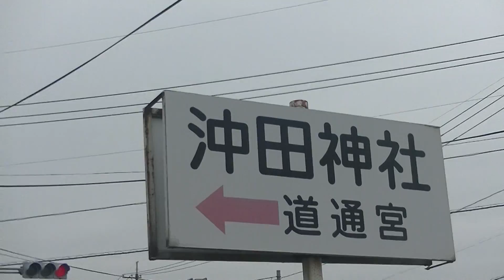岡山県岡山市【沖田神社】両備バス・沖元停留所からの行き方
岡山県岡山市中区
一級河川・旭川
放水路
百間川
一般県道
岡山県道２１５号・江崎金岡線
清内橋西交差点
一般県道
岡山県道２１６号・沖元円山線
百間川ふれあいロード
沖田神社
道通宮
駐車場
両備ホールディングス（株）
両備バス（株）
沖元・西大寺線
沖元停留所
沖元停留所→沖田神社
★平成３１年・道通宮子供会陽
平成３１年３月３日（日）・１０：３０～
雨天決行
とん汁接待あり
◆参加資格
満４歳～小学６年生
男子
▲参加申込
平成３１年３月１日（金）１６：００まで（当日申込も１０：３０まで可能）
まわしは貸出あり
白足袋・雑巾は持参
▲参加区分
幼児・赤まわし
小学１・２年生・赤まわし
小学３・４年生・白まわし
小学５・６年生・白まわし
★当日・行事
１１：２０頃
幼児
景品神木８０本・副神木１０本投下・争奪戦
１１：４０頃
１２：００
小学３～６年生
本神木２本投下・争奪戦
１２：３０頃
福餅・福菓子まき
平成３１年３月３日（日）沖田神社（岡山県岡山市中区沖元４１１番地）